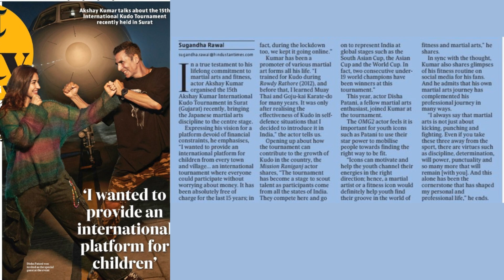AKKI& TINA MADE FUNNY VIDEO | MISSION RANIGANJ ON NETFLIX | AKKI WANT TO PROVIDE KUDO INTERNATIONAL